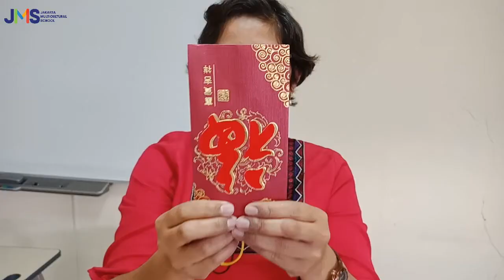Chinese New Year Celebration: Virtual Angpao Session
This year, JMS celebrated Chinese New Year differently. Although it was a virtual celebration, students, parents, teachers, and staff enjoyed all the virtual performances.

 Thank you to parents and students for celebrating this event with us!

A Chinese New Year tradition is the giving of the angpao, from the older generation to the younger.

We present to you a virtual giving of angpao from teachers and Year 12 students, to Early Years and Year 1 students.

Music composed by one of our student, Mikael from Year 2.